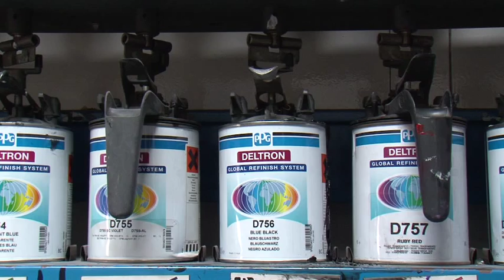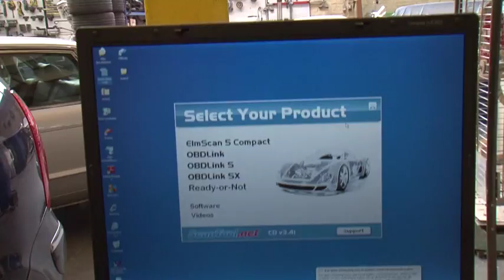Garage-Carrosserie Criel & Zoon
te Ledeberg